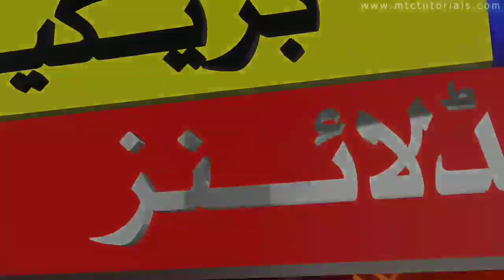Mohammad Amir Comeback Pakistan Team 2022